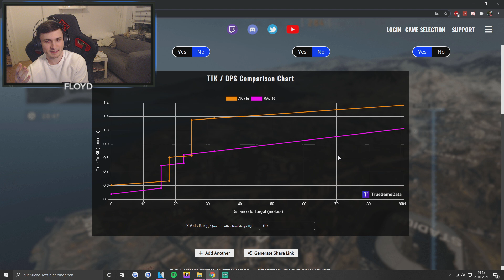Die AK74u ist VÖLLIG VERBUGGT! (BESTE KLASSE)